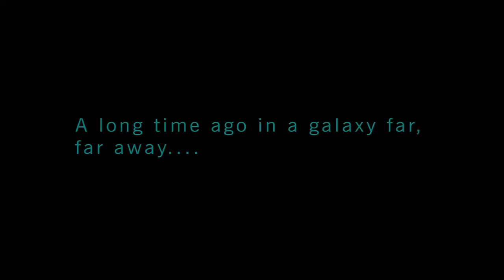weirdness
Todays dose of dumb